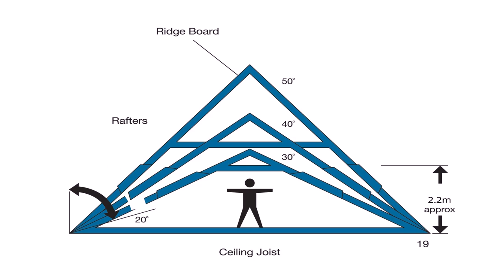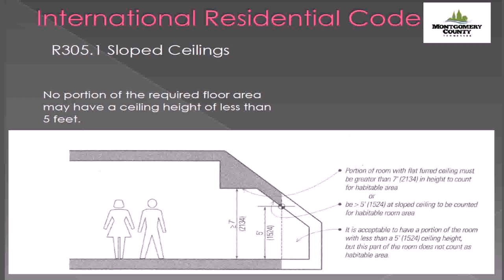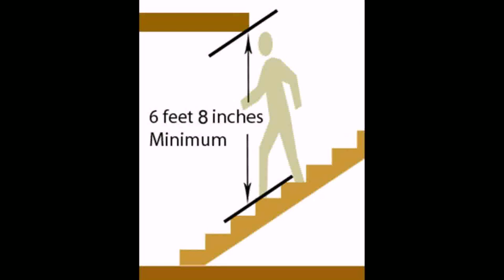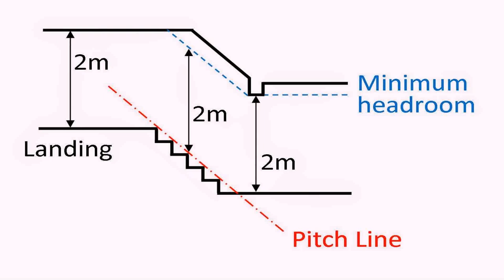Roof Height Required For Loft Conversion - DaddyGif.com (see description)